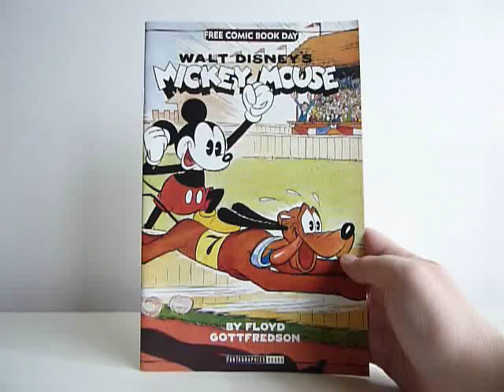Walt Disney's Mickey Mouse by Floyd Gottfredson - Free Comic Book Day 2011 - video preview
Our Free Comic Book Day offering for 2011 is a 32-page doozy featuring strips from Walt Disney's Mickey Mouse Vol. 1: Race to Death Valley by Floyd Gottfredson! There's also some bonus material included like an intro by series co-editor David Gerstein, an essay by certified Disney Legend Floyd Norman, and the cutest photo of Gottfredson with Carl Barks you ever did see. Check out a 5-page preview and find participating comic shops at the FCBD website! FCBD is on Saturday, May 7, 2011.